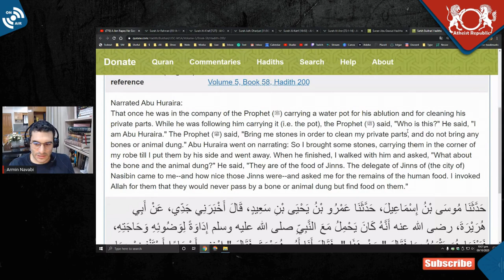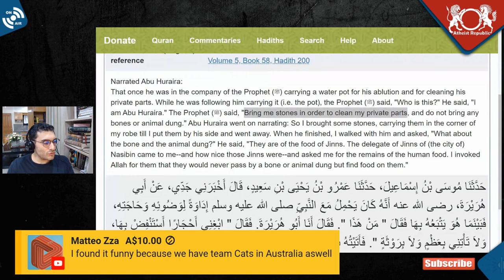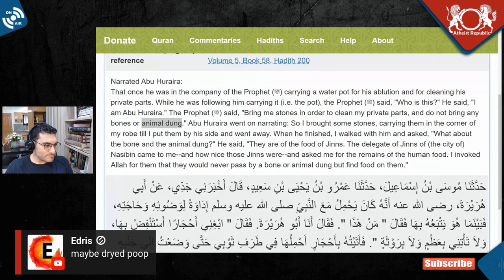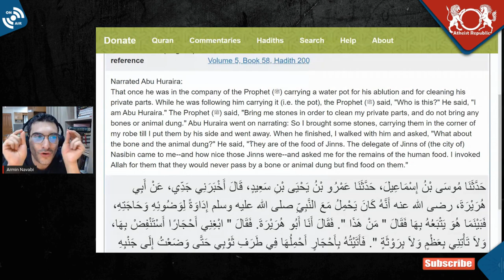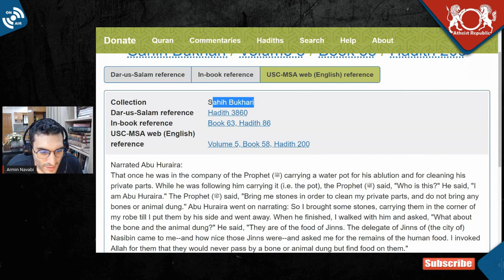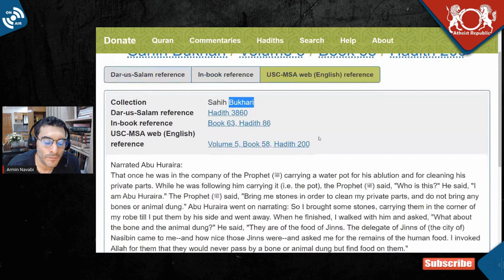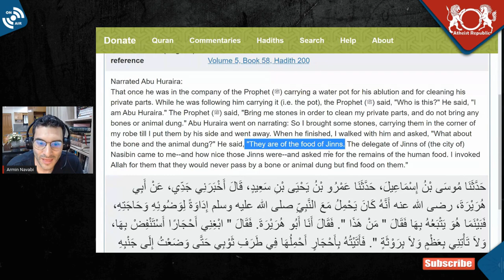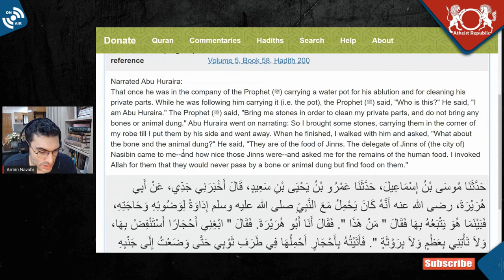Islamic Demons Eat Poop